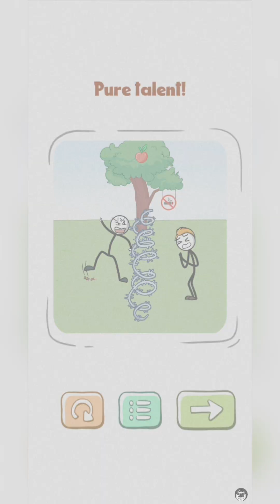Thief Master - Steal Games - Level 1-50 - Android Gameplay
GAME DESCRIPTION
Help the stickman thief solve fun puzzles and steal objects!

🕵️‍♂️ Welcome to Thief Master - Steal Games, a fun puzzle game where you help a smart stickman thief steal objects! Perfect for everyone who loves brain puzzles and fun challenges.

🧩 Thief Master - Steal Games has many different levels that will make you laugh and surprise you. The gameplay is addictive, and you will enjoy planning your heists with the stickman thief through relaxing and satisfying puzzles.

🤹‍♂️ This game combines the thrill of stealing with the fun of casual games. The controls are simple, and the funny gameplay is great for players of all ages.

🔓 Are you ready to be the best stickman thief?

GAME INFORMATION
Game Name: Thief Master - Steal Games
Game Mode: Offline
Size: 69MB
Categories: Casual
Developer: UniPuzz Games